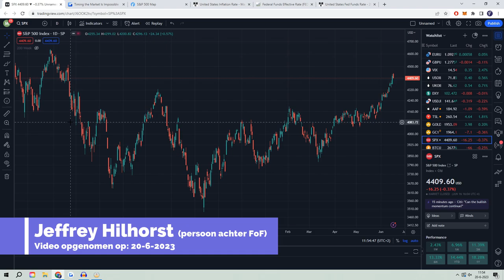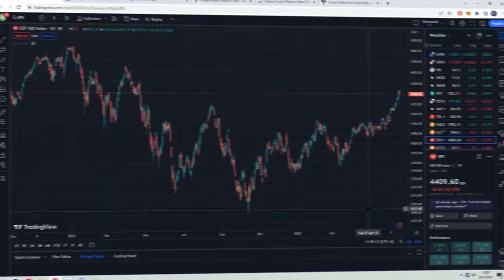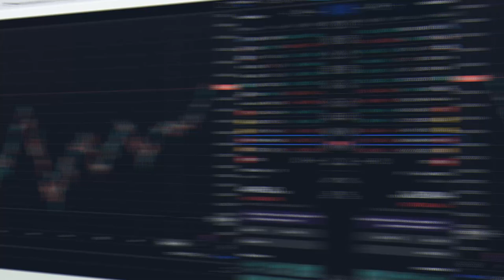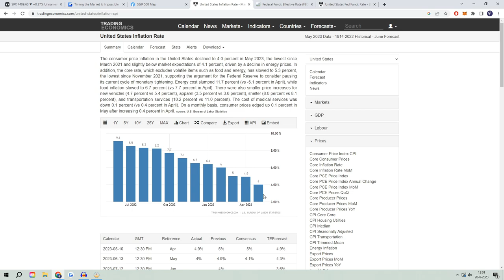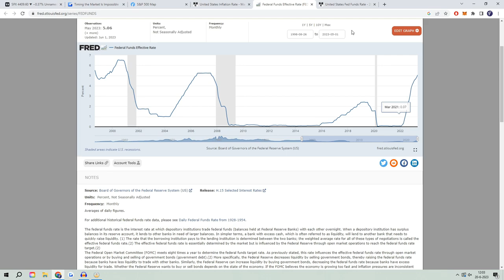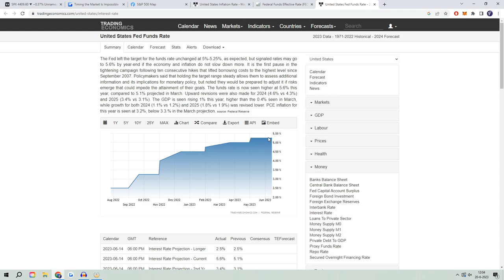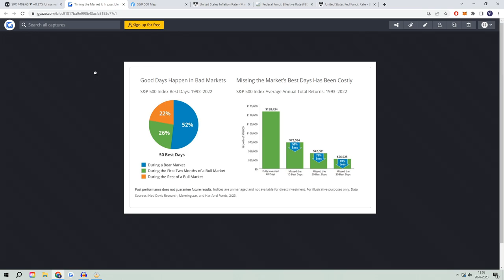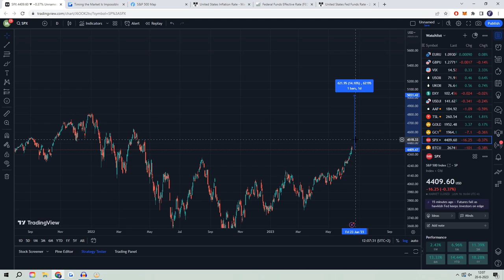NIEUWE ALL-TIME HIGH VOOR S&P 500 IN 2023?